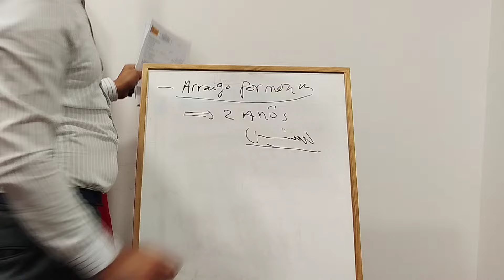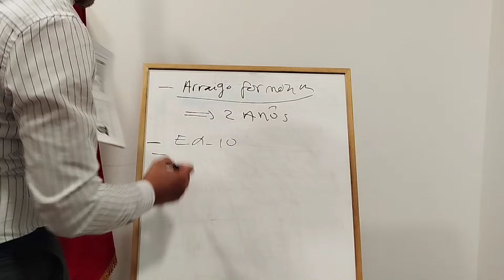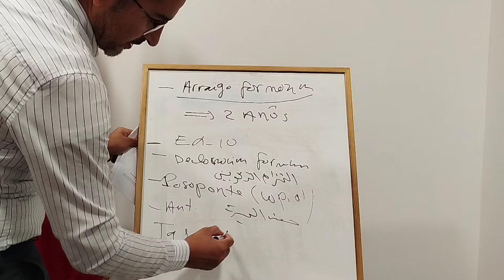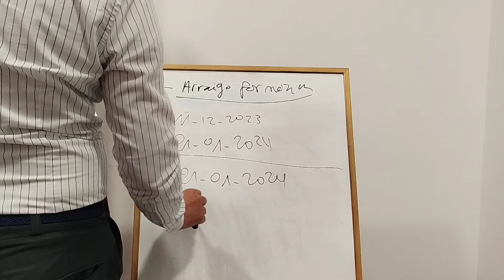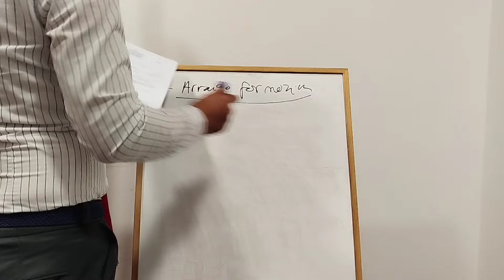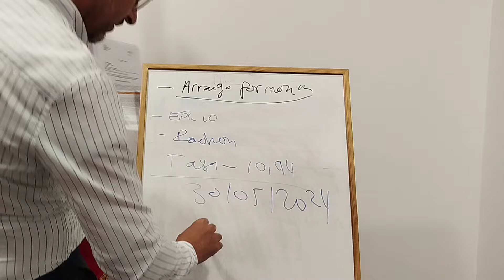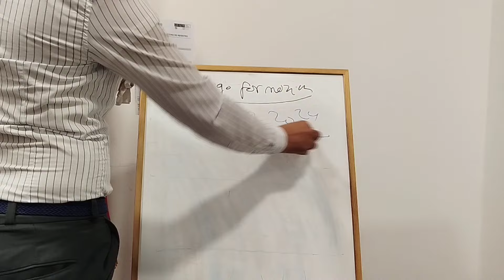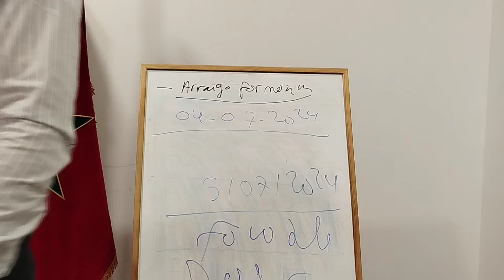تغيير اوراق التكوين الى الاقامة والعمل خطوات تجربة رائعة